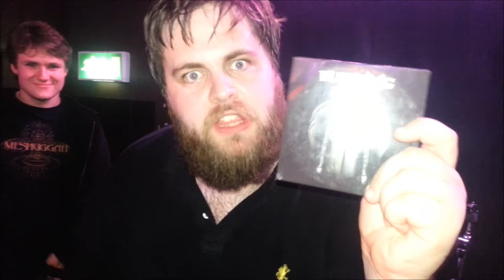The Difference In Persona of Nolly and Pete (Fuck Off Bleeding Oath)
The members of Red Seas Fire (and now Periphery) tell us to fuck off!